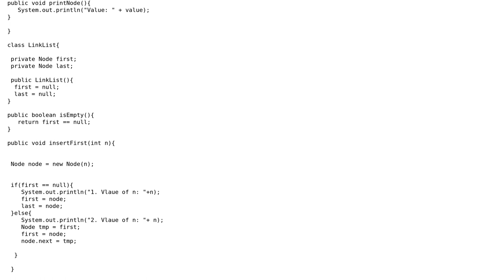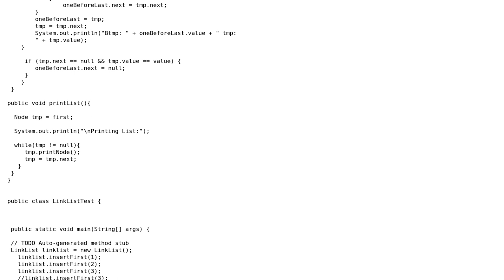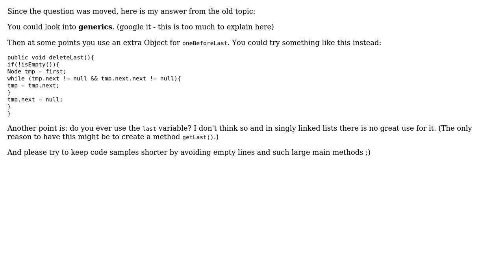Code Review: Improving Java LinkList implementation (2 Solutions!!)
Code Review: Improving Java LinkList implementation

With thanks & praise to God, and with thanks to the many people who have made this project possible! | Content (except music & images) licensed under CC BY-SA | Music | Images & others | With thanks to user user340 user goerlibe user chatton and the Stack Exchange Network Trademarks are property of their respective owners. You are responsible for your own actions.